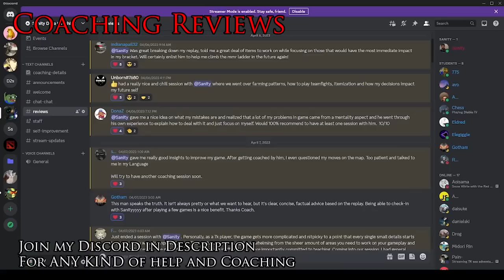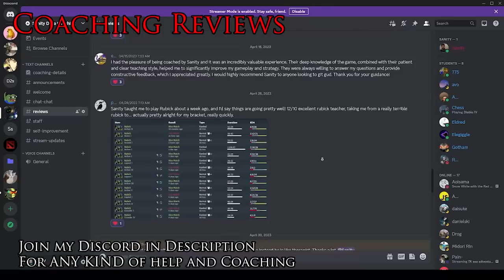How to WIN your Lane as a Position 5 Everytime!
In this video, I will help you understand the Position 5 role, and how you can have the highest impact playing your favorite support heroes!
If there is anything you would like to ask, you can write it in the comment section , I will help you guys out!

Timestamps:
00:00 Intro
00:53 How To Balance The Lane And Its Importance
02:00 Single Pull
02:31 Stack Pull
03:00 Chain Pulling
03:30 Side Pulling
03:50 Aggro
05:22 Get Kills Farm And Experience
05:34 Itemization
08:22 Trading
11:12 Lane Objectives
11:20 Secure and Deny The Range Creep
12:34 Blocking The Hard Camp
14:15 Gate watcher And The Lotus
14:56 How To Not Die In The Lane
18:55 When To Leave And When To Stay On The Lane
22:38 Fly's Position 5 Laning Phase.